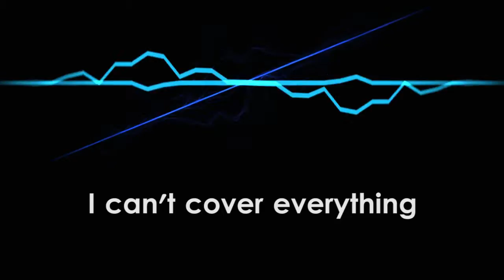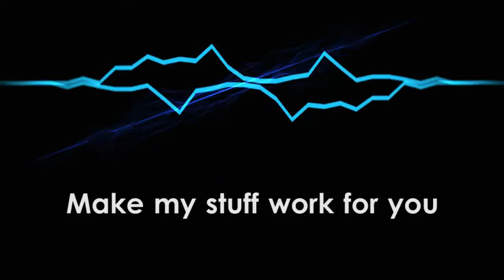You Have To Experiment To Get Good (Tutorials Aren't Everything) - VoxFX PSA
Tutorials are great, but you can only get so much from watching a video. You have to get in there and get your hands dirty to REALLY learn how music works.

Check out my VoxFX tutorial videos, where I teach people how to make great vocal recordings, use vocal special effects, and create voice-like sounds. I also make music and post other random videos relating to music-making, sound design, or whatever else I feel like at the time.

I try to release new videos each week, usually on Thursdays.

For status updates on my channel, please check my Twitter.

For the record, my full name is Shaloxeroligon. You may also know me as Waveform from the Lunar Echoes podcast.